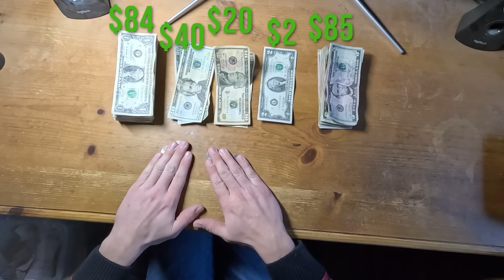Give and It Shall Be Given.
Christmas season is a time for giving--giving my talents AND my money!
Merry Christmas!!!